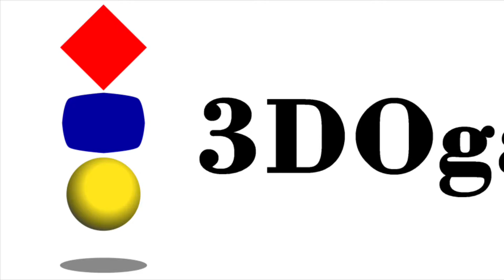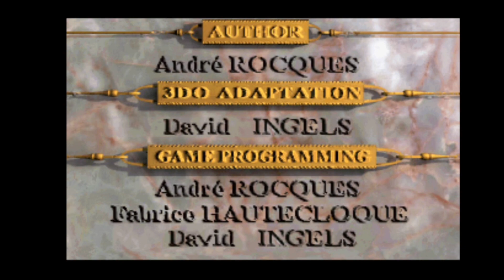Robinson’s Requiem for the 3DO - Intro Video